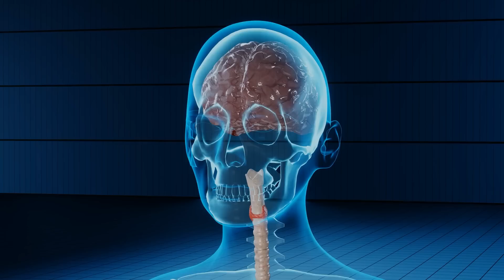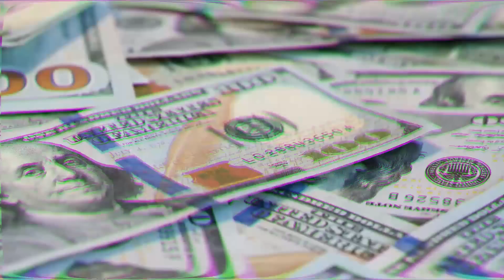The Best Japanese Female Robots Just Released!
With the popularity and demand for robot,a female human like robot has come into place with great features and advantages Japan, who has always had a strong developer in artificial intelligence, particularly in the intelligent robot sector, has decided to develop female robots which can satisfy male emotional desires and also do many other tasks.